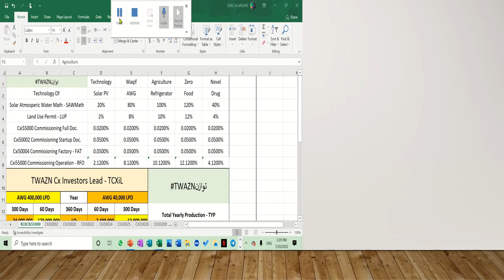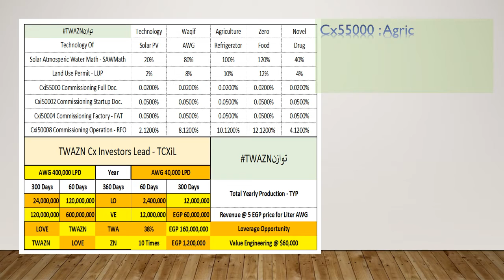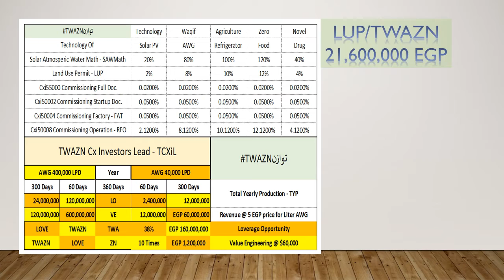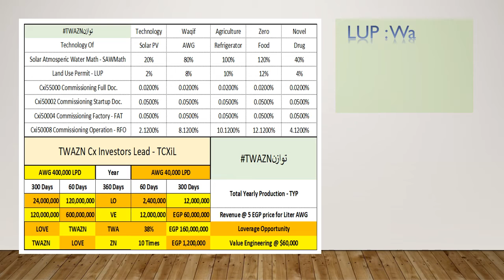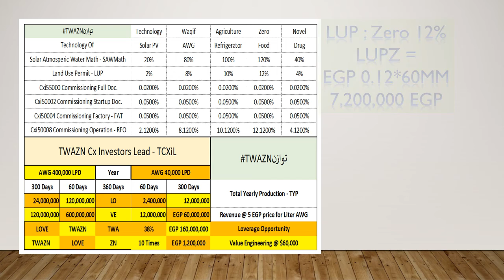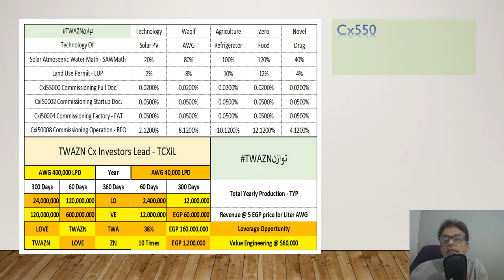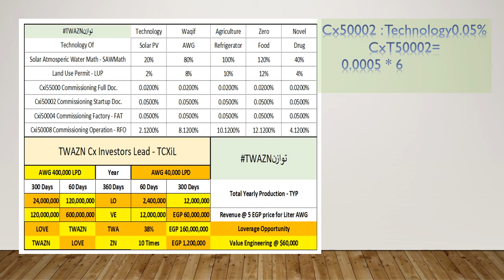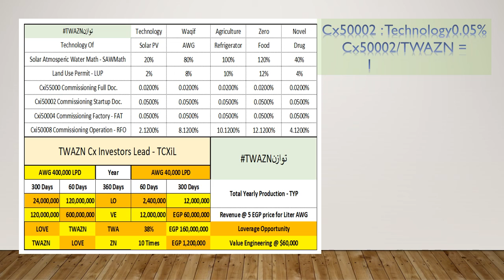TWAZN Cx Investors Lead - TCXiL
رواد استفمارات توازن
حيث
الامن الغذائي
الامن ااوظيفي
الامن الصحي
الامن الاستثماري
With our group
Security Of Food SOF
Security Of Jobs .. SOJ
Security Of Health .. SOH
Security Of Investments .. SOI